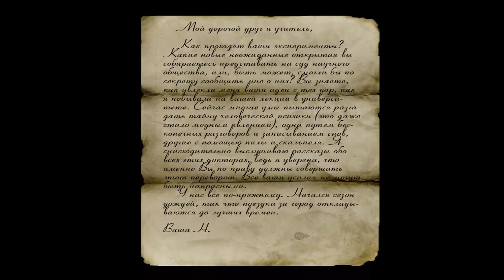sublustrum (outcry) [3] жестокие воспоминания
Не все воспоминания бывают хорошими...

 Я очень прошу вас поддержать данный ресурс. Ваша активность на канале способствует его дальнейшему развитию.

Прошу вас вопросы задавать под видео или в соответствующий раздел в группе.